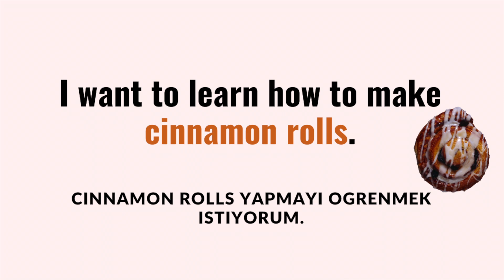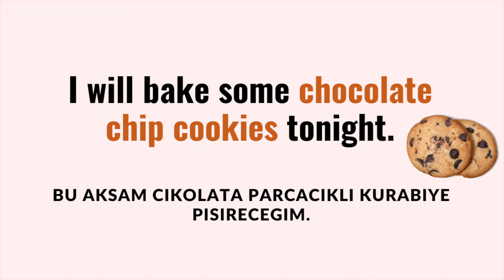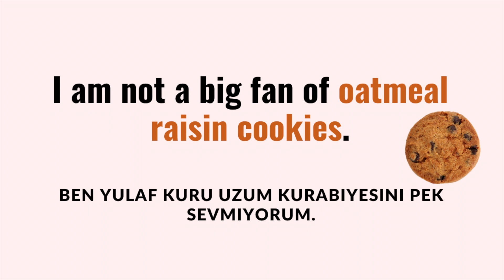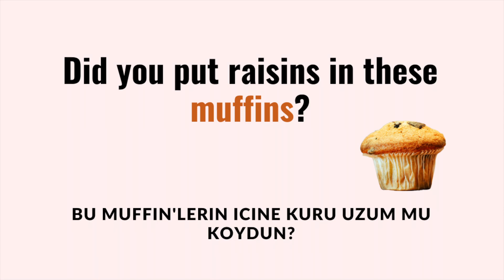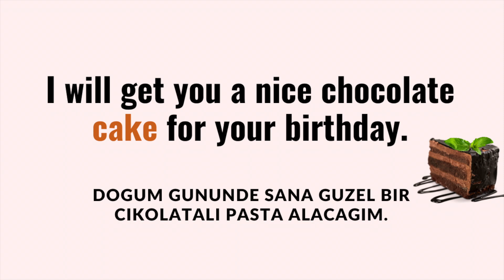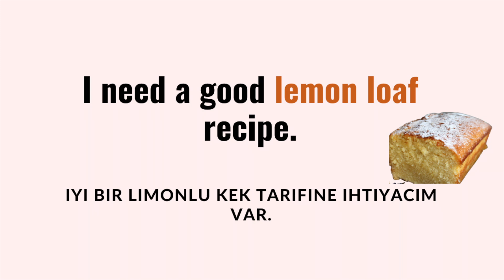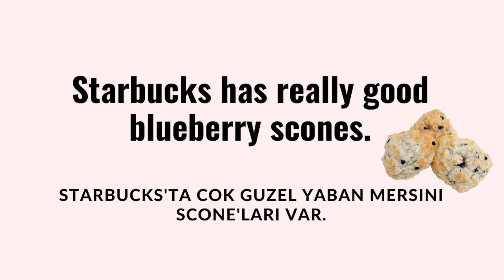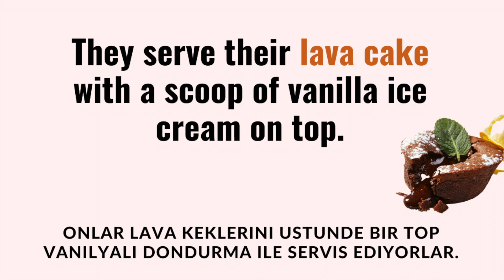İngilizce Kelimeler | Amerika’da Pastane Ürünleri ve Sipariş Verme Cümleleri😋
Tatlış takipçilerim🙋🏻‍♀️Bu günkü videomuz Amerika’da temel pastane ürünleri ve hamur işleri üzerine. Sizler için yaklaşık 20 tanesini derledim. Gerçekten çok güzel kelimeler ve aynı zamanda da bolca Amerika kültürü içeren bir video oldu. Sonda da sipariş verirken kullanabileceğiniz onlarca cümle var.😍Hepinize çok sevgiler.